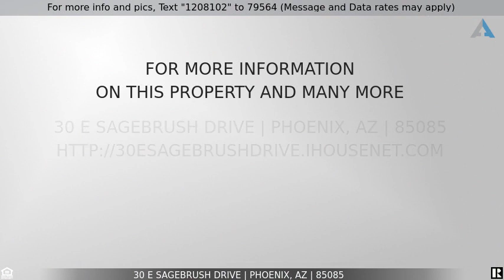Priced at $649,900 - 30 E SAGEBRUSH Drive, Phoenix, AZ 85085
Come see your new 3 bedrooms, plus den 3 full bathrooms home in the lovely community of Carefree Highlands. This property boasts 2 master suites, large windows that provide plenty of natural lighting, and an open concept floor plan all while sitting on an acre of land. Great room features a fireplace and ample entertaining space. Kitchen is complete with black appliances, custom cabinetry, a kitchen island and breakfast bar with dining room near overlooking million dollar views. Breakfast room makes great for parties and additional seating. Private access to back yard included in Master Ensuite & bedroom. Large master suite ensuite is equipped with spa like bathroom with dual sinks, soaking tub, and walk in shower. Find your own private courtyard, sparkling pool, spa and patio out back Pool with waterfall, 2 newer Trane units, priced below comparable models. Large spacious garage with cabinets and plenty of room for your toys.